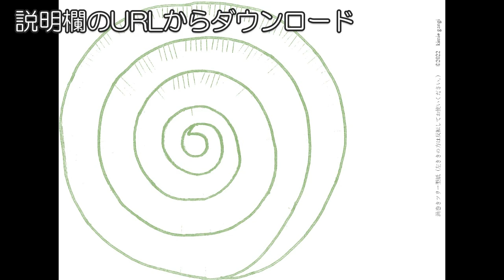kimie gangi 色上質紙で作る「くるくるツリー ランプシェード」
注意：LEDライトは熱くなるものもあるので、使わないときは必す消灯しましょう。
くるくる切った色上質紙を、八角錐に巻き付けて作るツリー型ランプシェードです。
一周巻き付けるごとにテープで固定すると、作りやすいです。間隔が上手く取れないときは、マスキングテープを使い貼り直しながら作るとよいでしょう。
　渦巻き‥色上質紙 中厚口　A4　若竹
　八角錐‥色上質紙 うす口　A4　鶯　もえぎ　等
BGMはponyoyoさんのオリジナル曲「towards the evening star」を使わせていただいています。